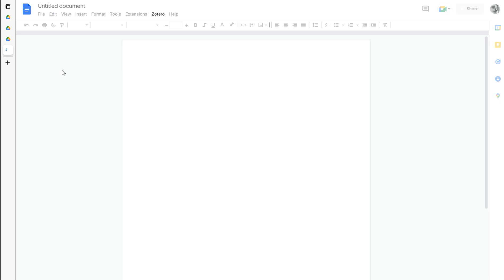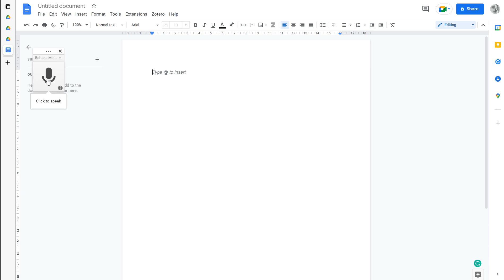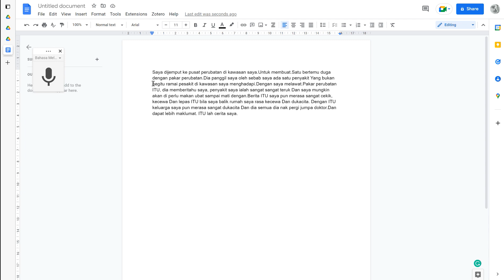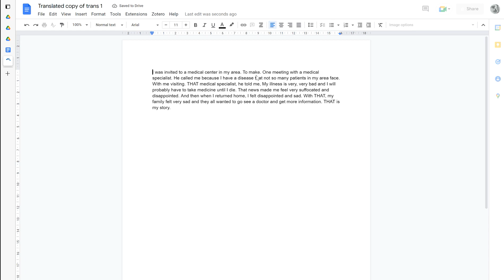Transcribing a speech in Bahasa Malaysia and translating the transcript into English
This instructional video demonstrates the steps to transcribe a voice file in Malay into a transcript and then translates that to English using Google Doc.
A useful tool for qualitative data collection.